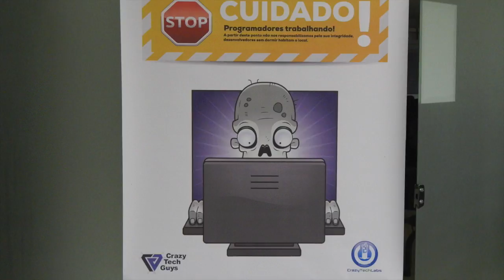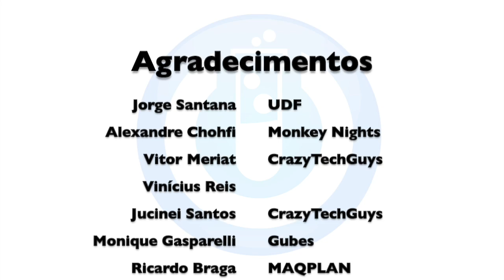Hackathon CrazyTechLabs Xamarin Brasília 2015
Hackathon CrazyTechLabs Xamarin Brasília 2015, com a presença ilustre do MonkeyDB